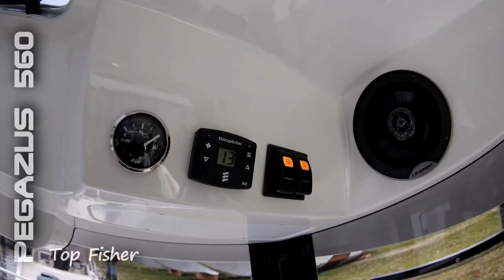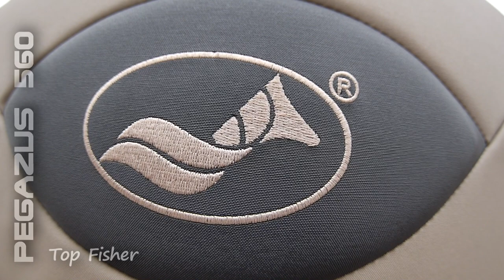PEGAZUS 560 TOP FISHER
PEGAZUS 560 Top Fisher - wspaniała łódź do wędkarstwa morskiego i wypoczynku

PEGAZUS 560 Top Fisher - great boat for sea fishing and leisure